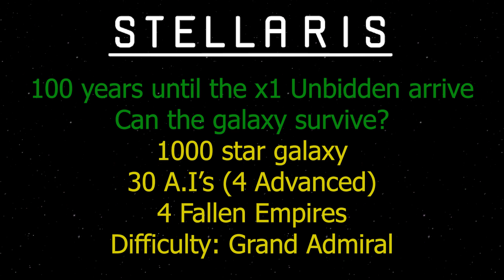Stellaris: Only 100 years to crisis - Can the galaxy survive?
In this timelapse, we have set the crisis to start 100 years into the game, can the galaxy prevail?

00:00 Timelapse
03:08 End Game review